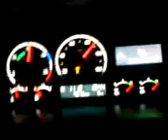Scania R500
Driving Scania R500